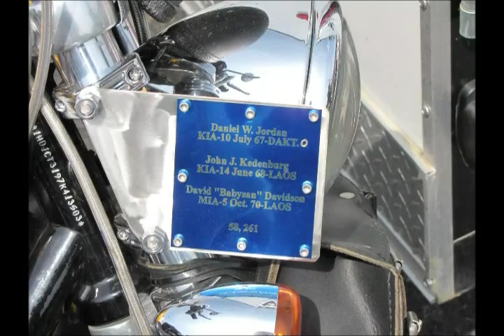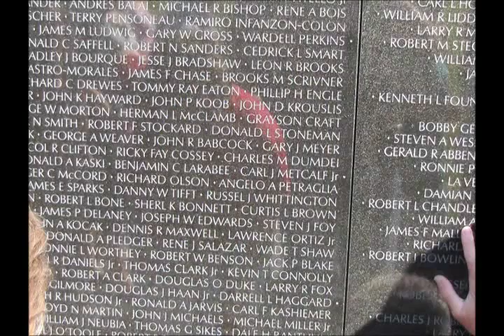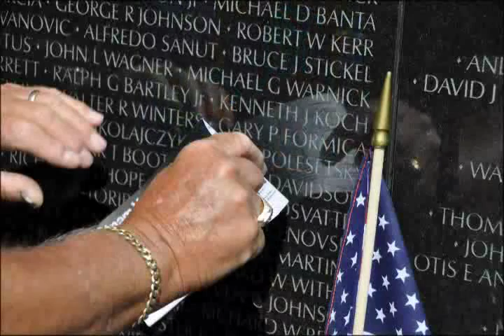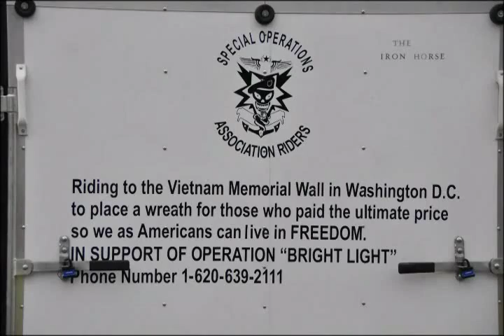SOA Riders -2010